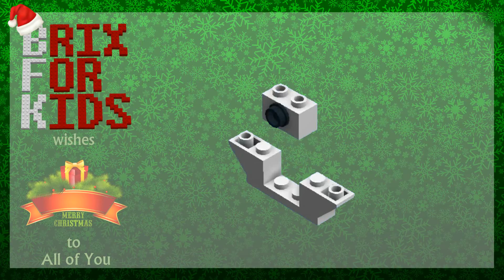LEGO Instructions - How to build Christmas minifigures: Snowman, Elf, Santa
Hi,
Christmas is coming that’s why things connected with this special time are presented first as temporary channel intro.

You may expect more detailed videos instructing what bricks are need to and how to build simple objects (generally made of less than 100 pieces).

We Wish You a Merry Christmas (Vocals)